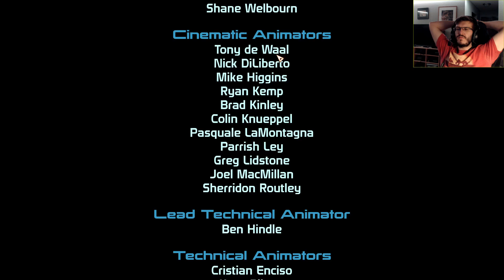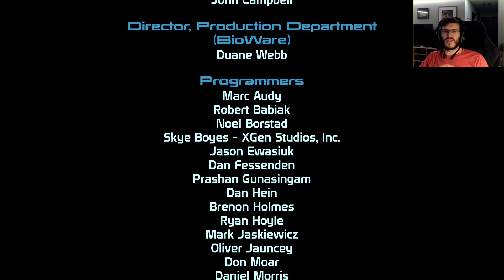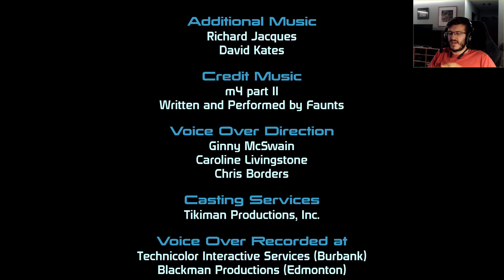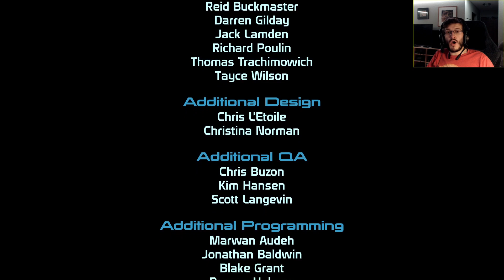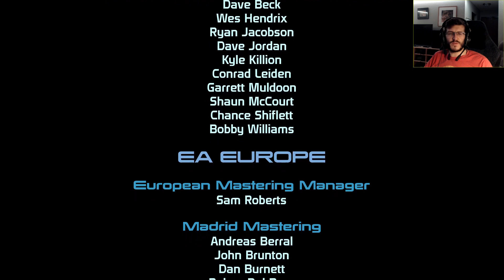Mass Effect 1 (Part 14): Not Much Longer Now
The exciting conclusion! We finish off our run-through and enjoy some colorful bum-bum in the process!